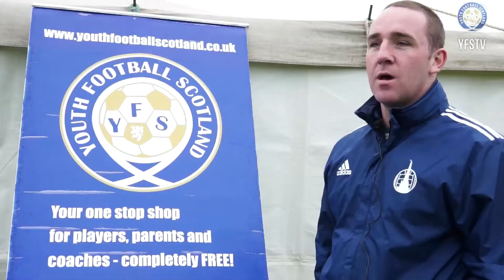YFS TV @ The Falkirk Cup 2012 Highlights (Days 1 & 2)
YFS: Falkirk Cup 2012 Highlights (Days One and Two)